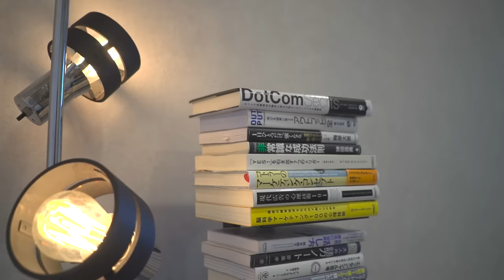【ルームツアー】観葉植物と海外インテリア好き夫婦２人暮らしの部屋｜新築マンション | IKEAインテリア | 観葉植物のある暮らし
引っ越し後、初のルームツアーを撮影しました 🐶☕️
シンプルモダンなインテリアを参考に
お部屋をコーディネートしています🌿

最新ルームツアーを更新しました！
入居１年後、模様替えをしお部屋の雰囲気がガラッと変わったので

Instagramにもお部屋の写真を載せているので
是非遊びにきて下さい✨

※下記以外のアイテムはコメント欄で
気軽に質問して下さい

・ベランダ　テーブル
MAファイヤーピットテーブル

・ベランダ　椅子
PATIO PETITE(パティオプティ)
 MAシリーズ マシリーズ MA-ラウンジチェア

・ダイニングの円形ミラー　大　IKEA

・ダイニングの円形ミラー　小　アマゾン

🌼お家の関連動画

【ベランダ紹介】奥行き３メートルのベランダと観葉植物のある暮らし